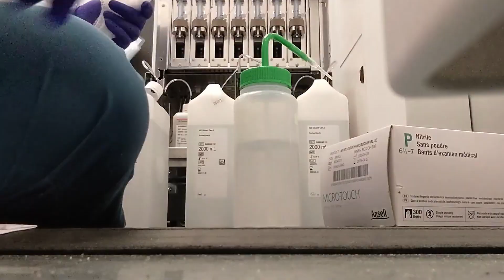day in my life | medical laboratory science major, clinical rotations, studying & hiking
Hey yall! I'm now halfway through my second rotation in the medical laboratory. In this video, I discuss what a week in my life looks like in the clinical setting for Chemistry. Hopefully you enjoy the video. Let me know what interesting things you've seen at clinical below!
0:00 ~ intro
0:45 ~ chemistry lab
1:46 ~ my thoughts so far
4:55 ~ studying chem
5:50 ~ back to chem lab
6:08 ~ finishing the week
8:53 ~ weekend hike